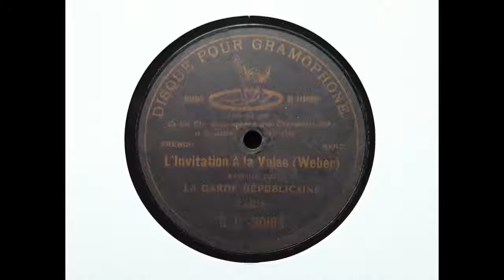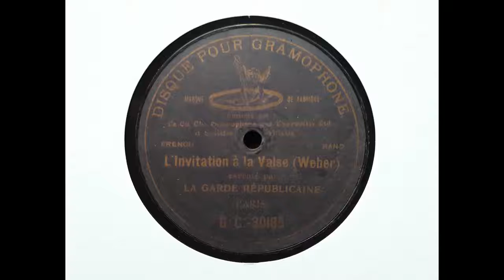La Musique de la Garde Republicaine - L'Invitation a la Valse (Weber) (1903)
This is a final contribution to our short survey of early Garde Republicaine recordings, this disc having been recorded on 30 December 1903.